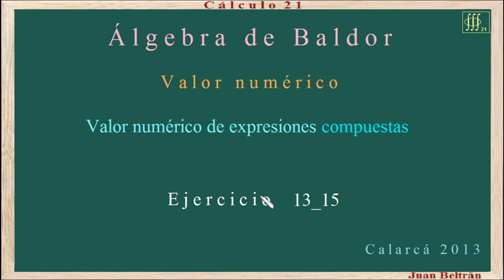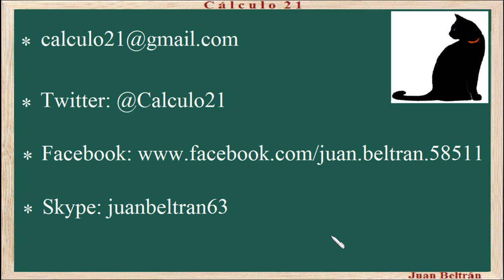Valor numérico. Valor numérico de expresiones algebraicas compuestas. Baldor 13_15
Valor numérico de expresiones compuestas.